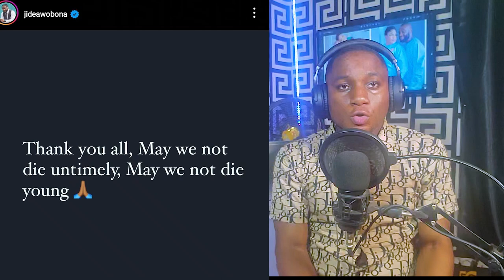RĬP❌YORUBA MOVIE ACTOR JIDE AWOBONA MOURN DEATH🛑 (YORUBA MOVIE 2023 Odunlade )